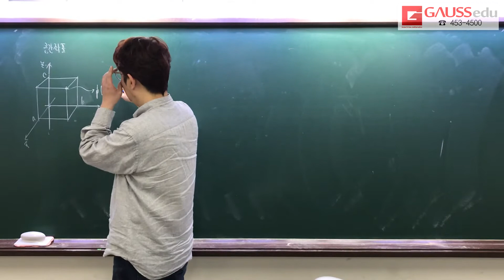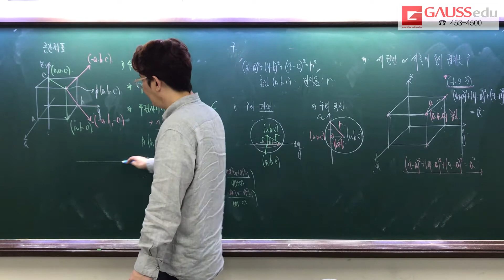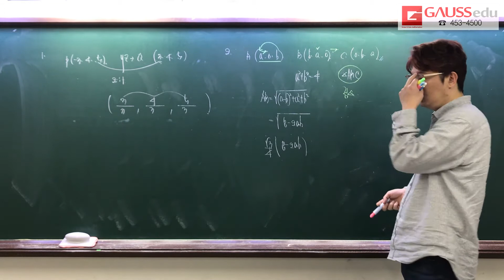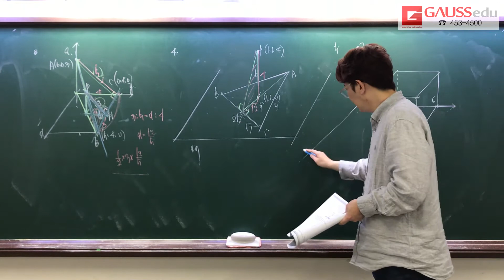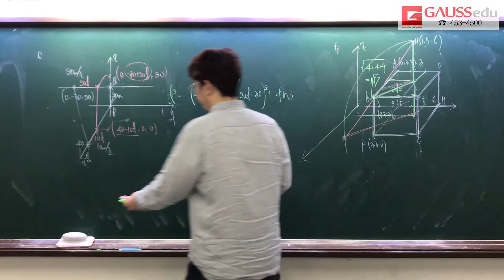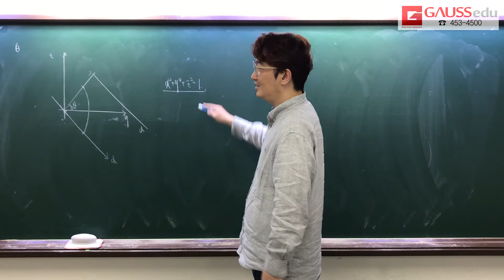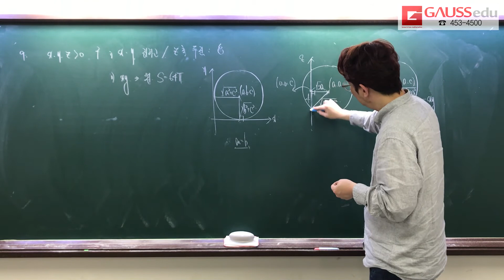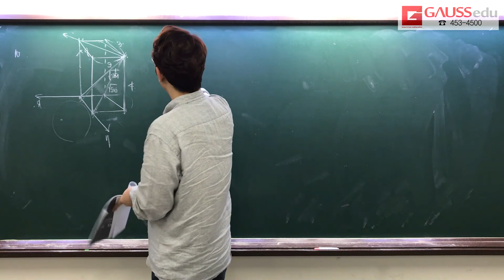고3A 7일차 공간좌표1